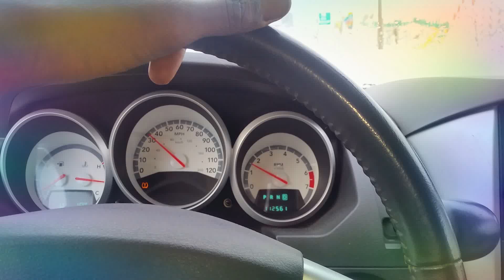AllByMySelf Ride Free Tara LilT TarableJuggBaby 1stLady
BLOGLIFE-Blogride